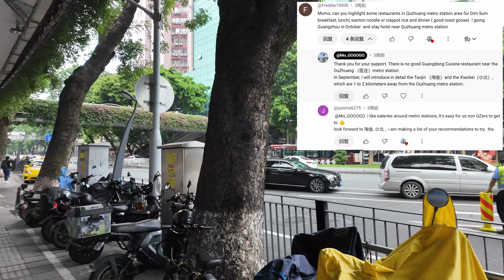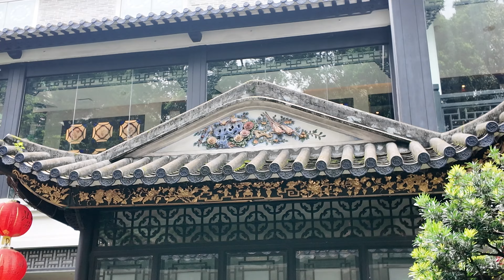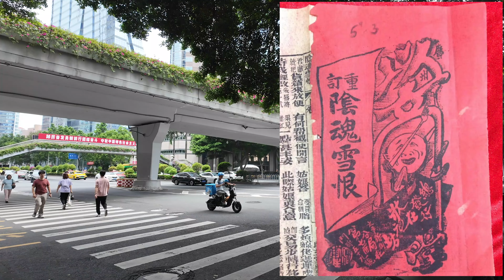【逛吃廣州美食】43年最有人情味的米芝蓮餐廳｜小北路食住行攻略｜北園酒家｜匯興源餐館｜廣昌隆的始末｜美食推薦｜旅遊攻略｜Canton Food Tour｜Guangzhou China Travel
頻道宗旨：完全自費食評，絕無任何商業合作。
餐廳名稱：匯興源餐館
餐廳地址：越秀區洪橋街道小北路177號
鄰近地鐵：廣州地鐵5號線 小北站 A出口，步行727米
餐廳消費：紅蔥頭淋雞(半隻)¥55元 美極羔魷仔¥48元 豉汁蒸鉗魚¥48元 茶位2人¥10 打包盒¥1
食物：★★★★★
價格：★★★★☆
服務：★★★★★
環境：★★★★☆

餐廳名稱：小北酒家
餐廳地址：越秀區小北路123号
鄰近地鐵：廣州地鐵5號線 小北站 A出口，步行830米
餐廳消費：果皮牛肉球¥10元
食物：★☆☆☆☆
價格：★★★★★
服務：★★★★☆
環境：★★★☆☆

小北路：
小北路處于越秀山麓。清代時稱為小北直街。清同治年間，由洪橋大街到小北門城牆內為客家居住區，主業家庭紡紗織布。
1918年拆小北門，擴建為道路，稱為小北路；城門外地段因為是連通白雲山的泥路，故稱登峰路。時小北豆腐寮一帶多為小販和貧民居住的木屋區。民國後期小北路一帶形成鬧市，茶居、百貨、食雜等店鋪多達幾十家。登峰路兩旁是牛舍、茶寮，屋後就是菜田，如同鄉間。
1949年後，小北織布業發展旺盛有十幾家布廠，著名的有吳義興、泰盛、環通泰等。後來布廠被當局公私合營，合併成泰盛、三新兩間大布廠。
20世紀50年代擴建馬路時與小北路連接，統稱為小北路，1966年改稱為登峰北、中路，1981年復稱小北路。改革開放後，小北路兩旁民國時期留存的騎樓被全部清拆，開發高樓大廈。

小北花圈：
小北綠島噴泉俗稱小北花圈，位於小北路與越秀北路交匯處，是廣州最早的交通綠島噴泉，該名也泛指附近一帶，原址是廣州城小北門。
小北花圈建於1963年，面積630平方米，文化大革命期間被毀，1979年修復。採用廣州園林塑石工藝建石山，周圍種植紅色美人蕉，中央配以噴水池。20世紀90年代後期，車流量劇增，該處成為交通堵塞點，2000年拆除花圈，建成平交路口疏導交通。目前仍有部分老一輩人習慣叫該區域做小北花圈。巴士站點亦保留「小北花圈」之名。

小北門：
小北門始建於明代，原來的地址是在小北路和越秀北路交界處，也就是小北花圈所在處。2009年，廣州市政府決定復建小北門城門，以取代原有越秀公園小北路門。2009年，四個重建方案提出公示。2010年5月重建工程啟動，預計7月可以完工。新建的城門高16.5米，中間一個寬4米，高5.5米的拱門。拱門上方，城樓正面，鑲有「越秀公園」門匾石刻。

匯興源餐館：
爺爺輩創立經營。
父輩經營，店名是“奇香飯店”。
1950年代，因公私合營，飯店變更為公共飯堂。
1970年代，店鋪歸還吳家。
1981年，第三代接手，當時門牌號是“小北路173號”。
1980年代末，因拆應元路，搬至下塘繼續經營。
1990年，回遷至小北路經營，門牌更換為「小北路177號」，店面變更為3層樓高建築。

北較場：
位於越秀區東風東路西段北側的黃華路一帶。
清康熙三十年（1691）在黃華塘（今黃華路）北建設北較場，長420米，寬212米，面積8.93萬平方米，供駐軍、操練、閱兵之用。
清朝廣州將軍拜音達禮奉旨照西安例設計製造鳥槍1500支，奏准清廷以北較場作旗兵操演之所。
1921年，第八屆省運動會在此舉行。
1923年，廣州市國民政府市政廳將這一帶划入市區，成立員警區署，創辦陸軍講習學校，建廣東省第一監獄。
1927年，中國共產黨領導的國民革命軍第四軍軍官教導團（團長葉劍英）駐於北較場四標營盤，後參加「廣州起義」。。
現己開發為廣東省勞改局、廣東省公安廳等單位和企業駐地，僅有北較場路、北較場橫路等派生地名成為歷史印記。

丹桂里：
丹桂里，在小北路的西面路邊，地處明代廣東貢院南側，西達洪桂坊。 洪桂坊北接洪橋街。 古時貢院為省會鄉試考場，古代稱科舉考試及第為“折桂”，故有丹桂里之稱。
天香街，在小北路的西面路邊，地處明代貢院舊址附近的老街巷，因寓含幾百年前眾多讀書人“蟾宮折桂”的願望，故名為天香街。
由天香街行約100米，右轉是洪橋街，左轉是洪桂坊。
古代稱學校為“黉”（hóng），借指稱貢院門前之石橋為“黉橋”，橋南巷道亦得名為“黉橋街”。 文革時認為「黉」字是「四舊」，而且難寫和比較少人認識，於是取諧音改為“洪”，“黉橋街”改為“洪橋街”，洪桂坊原稱“黉桂坊”，也與黉門折桂相關。 丹桂里、天香街、洪橋街、洪桂坊都是古人給貢院附近街巷取吉祥的名稱。

Xiaobei Road:
Xiaobei Road is located at the foot of Yuexiu Mountain. In the Qing Dynasty, it was called Xiaobeizhi Street. During the Tongzhi period of the Qing Dynasty, the main business was home spinning and weaving. After 1949, the cloth factory was jointly operated by the public and private enterprises of the authorities, and merged into two large cloth factories, Taisheng and Sanxin.
In 1918, the small north gate was demolished and expanded into a road, called Xiaobei Road; Because the outer section of the city gate is a dirt road connecting Baiyun Mountain, it is called Dengfeng Road.
In the 50s of the 20th century, when the road was expanded, it was connected with Xiaobei Road, collectively known as Xiaobei Road, renamed Dengfeng North and Middle Road in 1966, and renamed Xiaobei Road in 1981.
Chapters:
00:00 Intro
00:08 小北地鐵站
00:33 小北路/北校場路
02:44 空軍後勤大院/廣州市第十七中學/狀元橋
03:49 小北路美食
04:49 北園酒家/廣州三大園林酒家
07:56 小北城門/小北花圈/越秀賓館
09:31 越秀公園東門/仿古城門/仿古城牆
10:31 仁安新街/撻子大街/三眼井/豆腐寮
11:25 應元路/三元宮/廣州市第二中學/應元宮道
12:43 匯興源餐館
13:18 菜單
16:06 馬拉糕/白切鷄
17:26 紅蔥頭淋雞
18:40 美極羔魷仔
19:44 豉汁蒸鉗魚
20:57 總結/結賬
22:00 小石街/飛來對面巷的故事
23:38 小北路小學
24:10 小北路美食/麗的麵家/小北酒家/大可以
26:09 天香街/明朝廣東貢院舊址
26:37 丹桂里/洪橋街/洪桂坊的由來
27:35 登峰肉菜市場/東川新街市
28:07 “大閙廣昌隆”故事的始末
29:04 廣州希爾頓逸林酒店
29:51 Ending